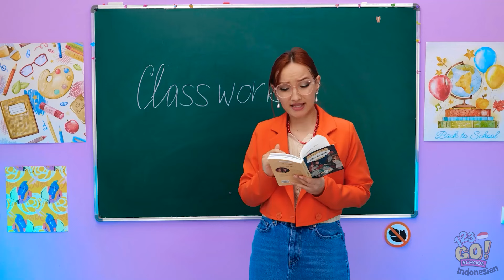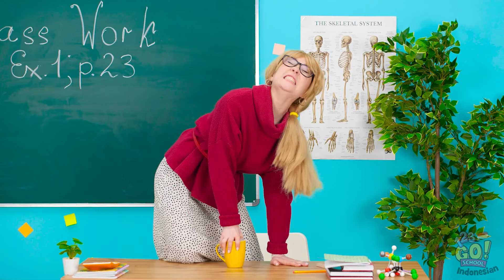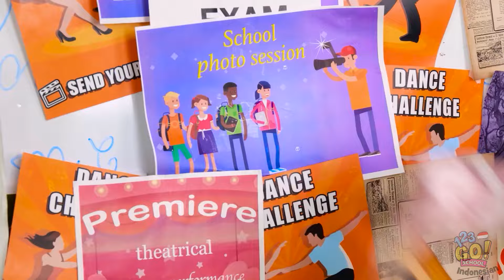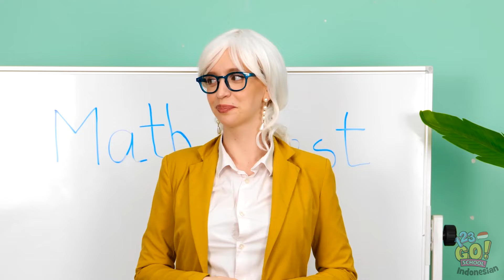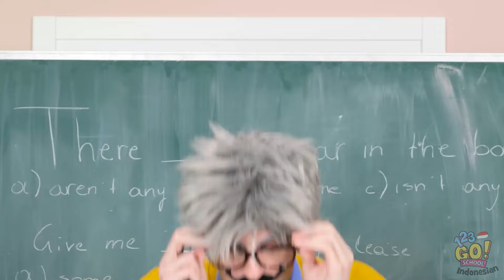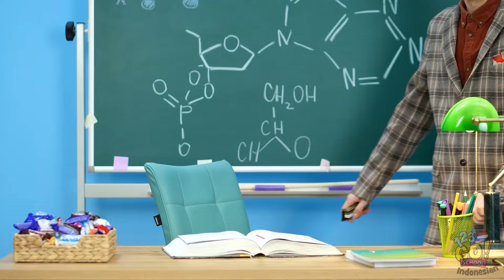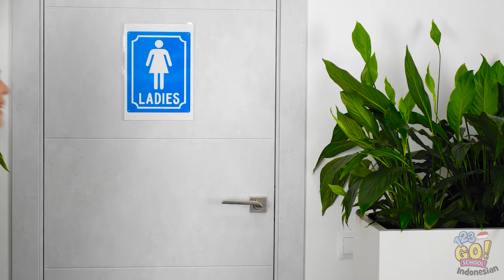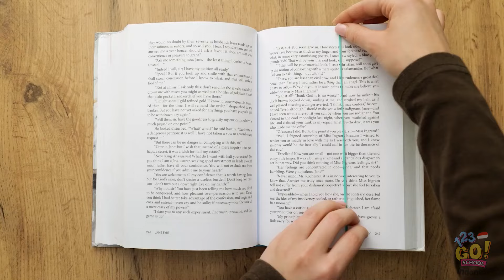MALAIKAT vs GURU SETAN || Tantangan Sekolah Terbaik! Siapa yang Lebih Baik dari 123 GO!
SCHOOL untuk video-video kreatif dan keren lainnya seperti video ini!